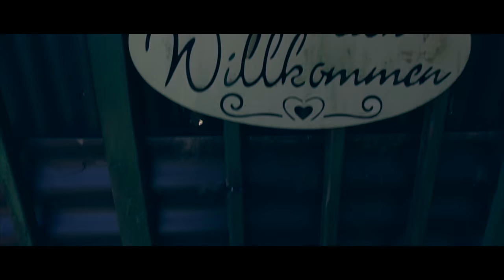Tyson the Rottie - A nice Day with a german Rottweiler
A nice day with our german Rottweiler called Tyson. He is the best Dog in the World.
Filmed in Wuppertal, Germany.

Setup:
DJI Osmo X3
Rode VideoMicro
SRP ND16 Filter